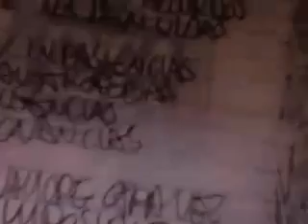Perdido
renzo ortega video experimetations

music and video by renzo ortega/ r-tronika